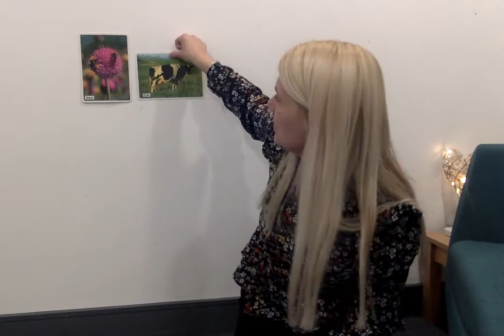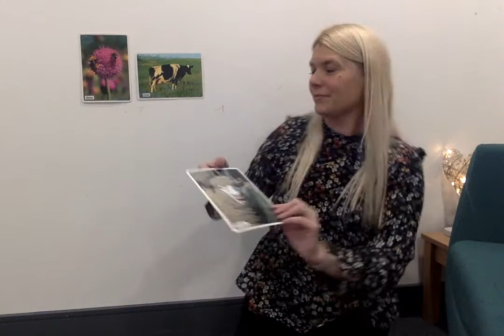Animal Sound Lotto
What can you hear?
Can you practise the signs for the animals?